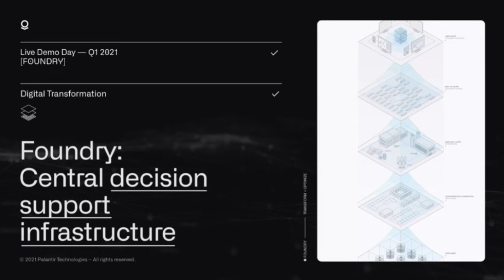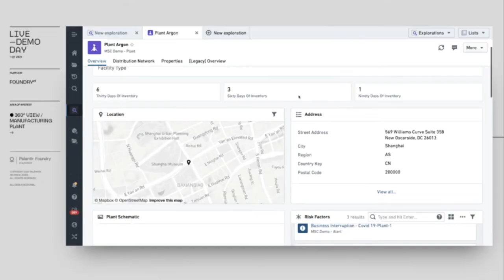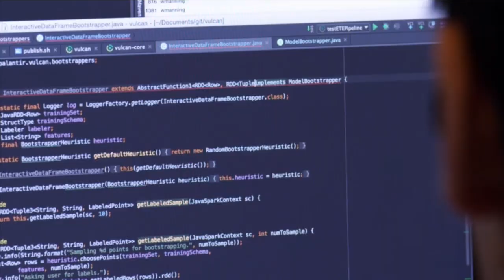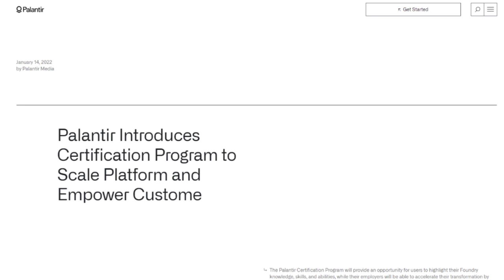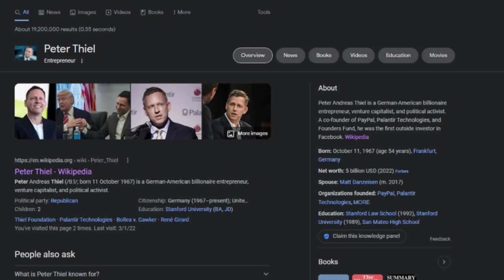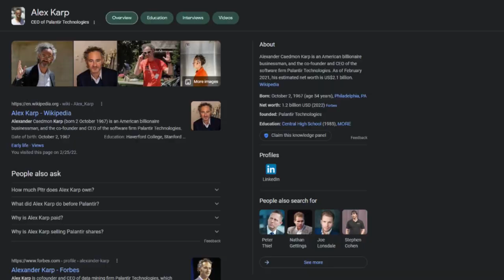Palantir analysis - Is PLTR a 10x stock?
In this video we’re going to be talking about how PLTR can potentially be the next 10x company.
Palantir helps organizations make sense of their data so that decisions makers can use that data to make good decisions.  We talk about the use cases for Foundry and we also talk about the founders, Peter Thiel, Alex Karp, Stephen Cohen, Joe Lonsdale and Nathan Gettings.

Shoutout to @codestrap8031 where a lot of my information came from.